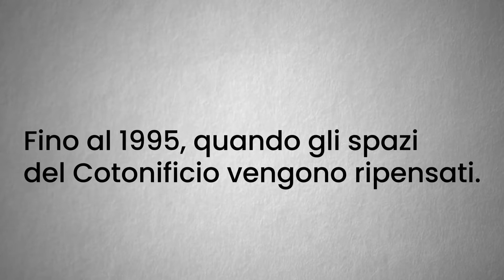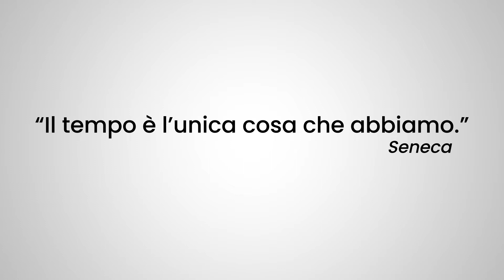Reinventare un sito industriale: dal Cotonificio Legler alla Fondazione | La Notte degli Archivi 22